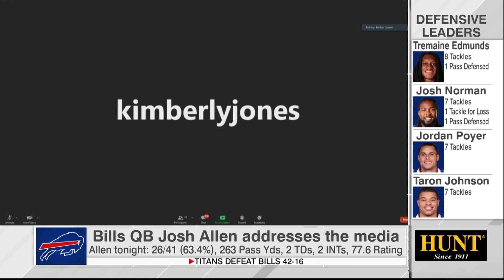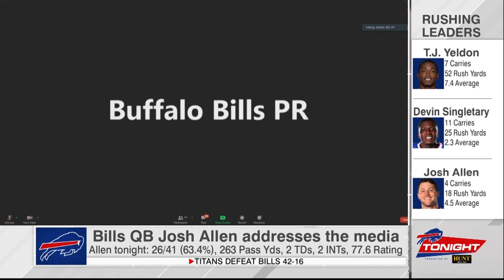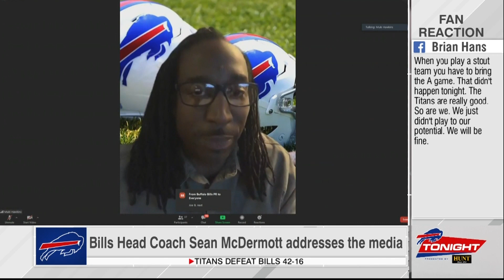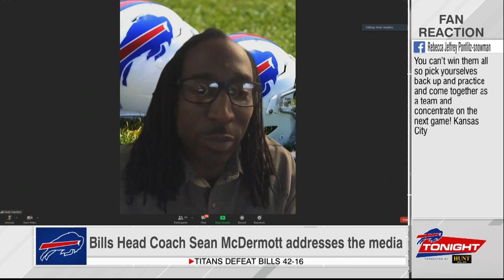Breaking Down The Bills' Loss To The Titans | Buffalo Bills | Bills Tonight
Maddy Glab and Eric Wood breakdown the Buffalo Bills' 42-16 loss to the Tennessee Titans in Week 5 of the 2020 NFL Season.